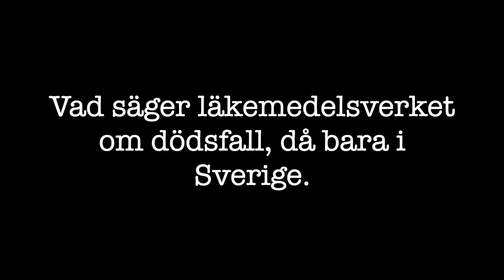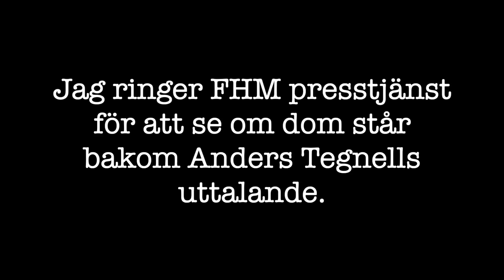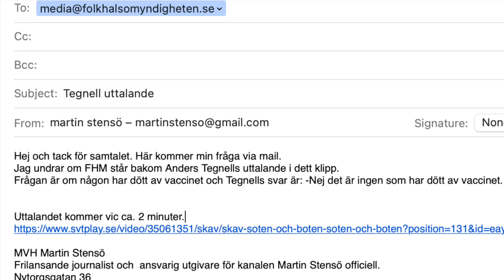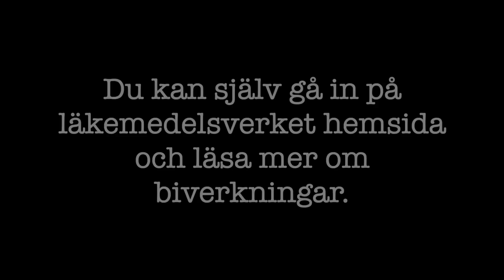INGEN HAR DÖTT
Anders Tegnell Säger i SVT att ingen har dött av vaccinet. Jag ringer FHM presstjänst och frågar om dom står bakom detta uttalande.